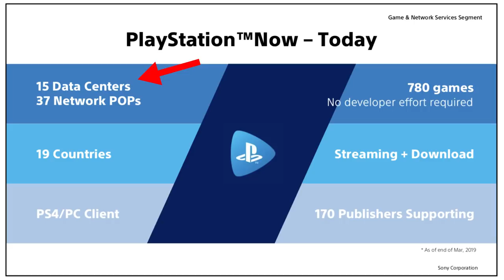Playing PS3 Games on PS4 - Its Going to Get Better!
The ability to Play PS3 games on PS4 is going to get better because of Sony’s new partnership!

100 Likes and I'll give myself a hug...